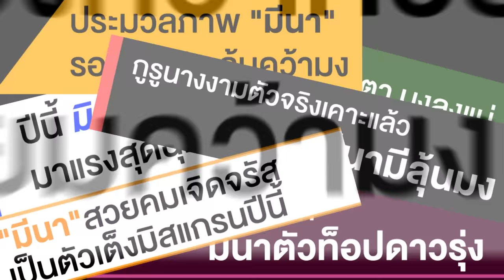[Eng Sub] Show Me Love The Series - แค่อยากบอกรัก | EP.7 [4/4]